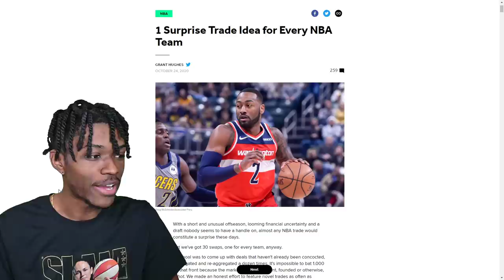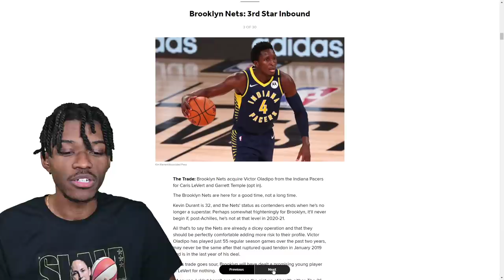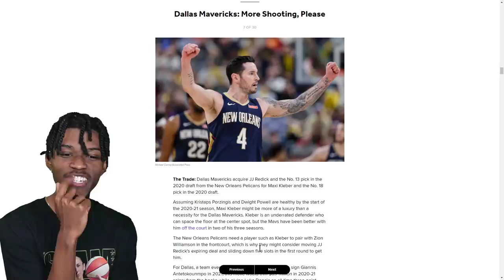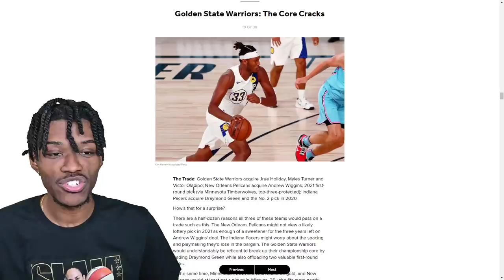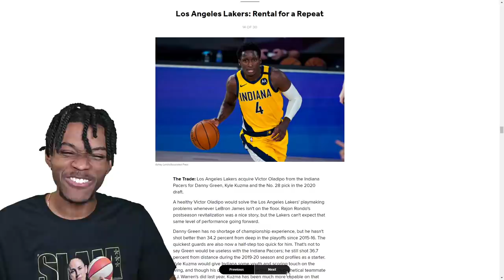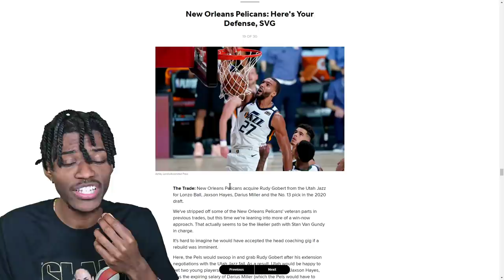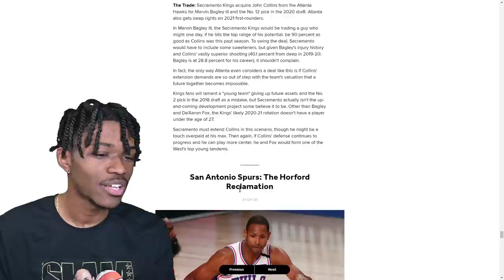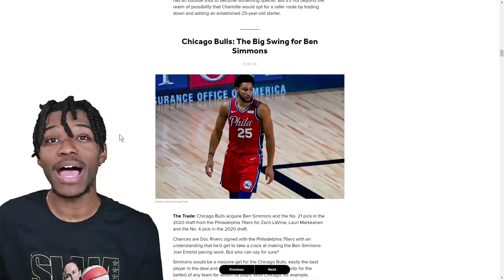1 Surprise Trade Idea for Every NBA Team